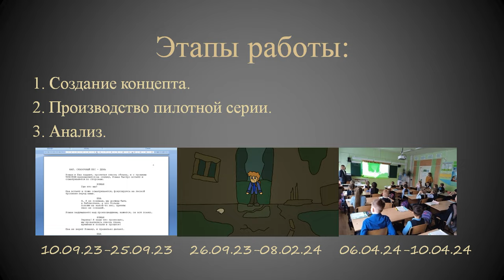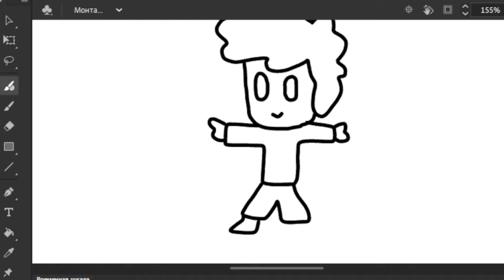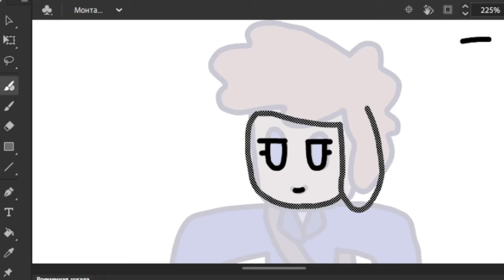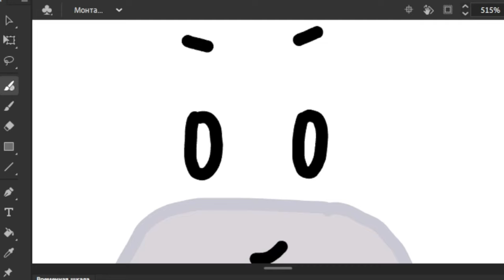МУЛЬТФИЛЬМ ЗА МЕСЯЦ №1 - Редизайн и Предисловие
Добро пожаловать на 1-ю серию моего блога о том, как я пытаюсь сделать мультфильм за месяц, в этом выпуске речь пойдёт о том, как всё начиналось и о небольшом редизайне для главных героев мультфильма "Роман и Ева".